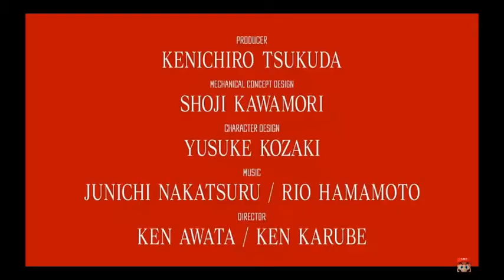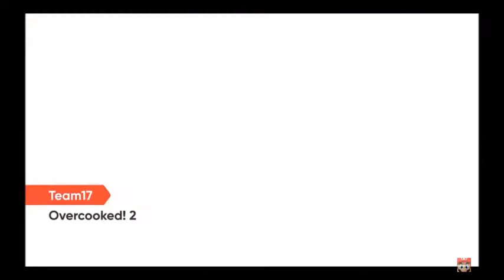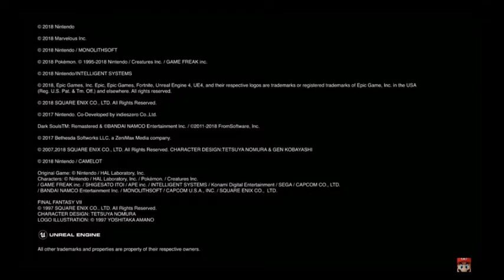Nintendo E3 2018 Reaction - ThePoltergust5000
FREAKING RIDLEY